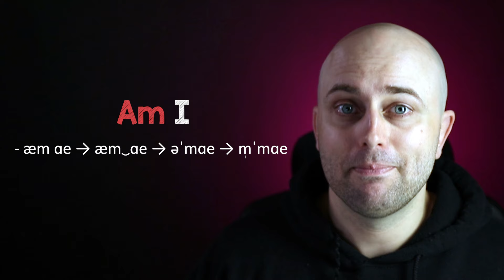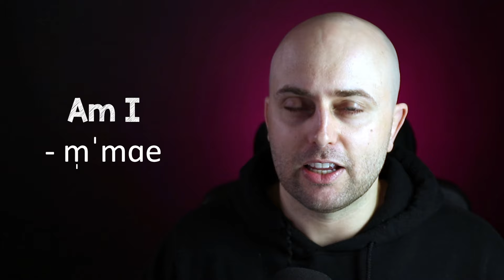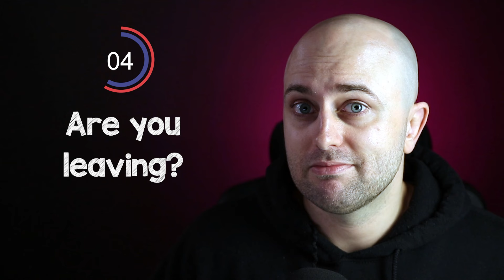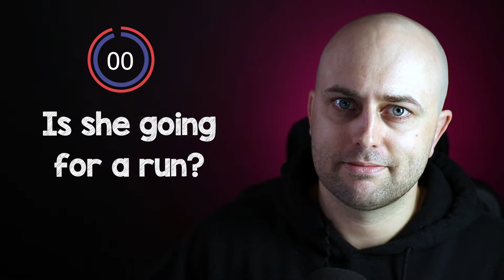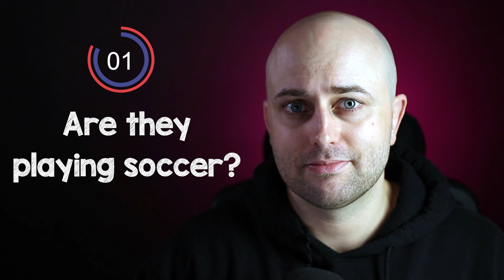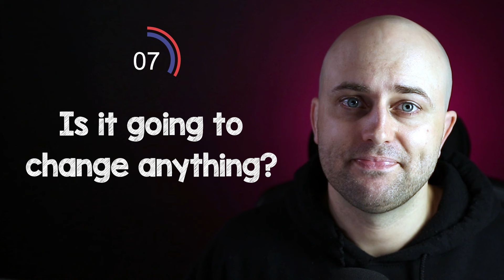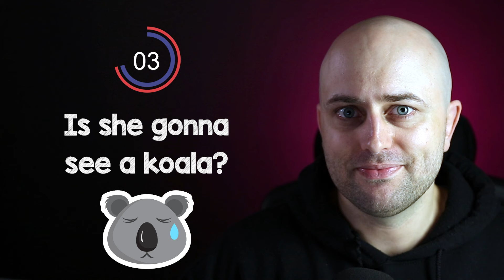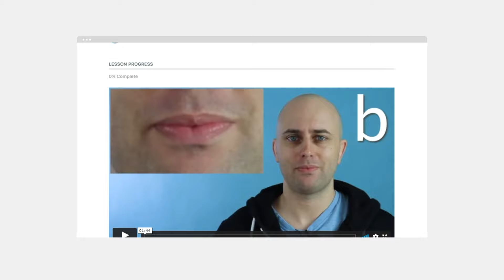How To Contract TO BE | Australian Pronunciation Lesson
FREE eBooks/Audiobooks

These tips will completely change the way you speak English!

Learn Australian English in each of these episodes of the Aussie English podcast!

When speaking, native English speakers tend to shorten or contract words.

In this case, the auxiliary verbs AM, IS, and ARE can be contracted with pronouns without changing their meaning.

Mastering these contractions will make you sound more natural. You will also gain a better understanding of what native speakers are trying to tell you.

First, I will teach you the correct pronunciation for the auxiliary verb (am, is, are) and the pronoun.

You will learn how each of them should be sounded out when they are contracted together.

There will be three examples provided for each contracted pair of the auxiliary verb + pronoun.

Find a good spot where you can practice your pronunciation. Focus on how the sounds change and pay attention to the intonation.

Let's get into this!

00:00 Start
02:14 Contraction #1: Am I
04:24 Contraction #2: Are You
06:10 Contraction #3: Is He
07:48 Contraction #4: Is She
09:31 Contraction #5: Are We
10:31 Contraction #6: Are They
11:18 Contraction #7: Is It

So, how did it go for you?

Did you get to the end of this lesson?

Check out this link RIGHT NOW!